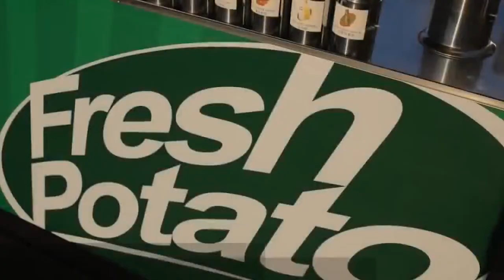Do you want to eat?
Creditor: Phirun Pov

CHEY CHENDA